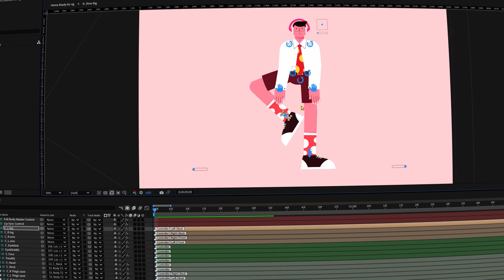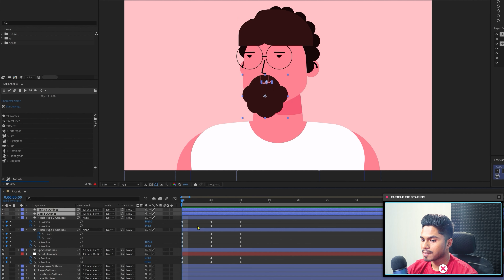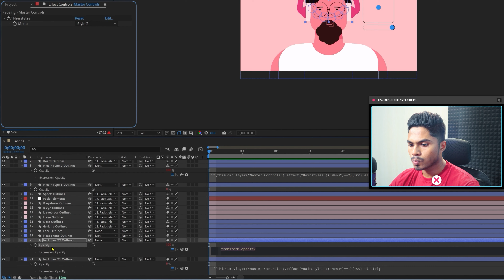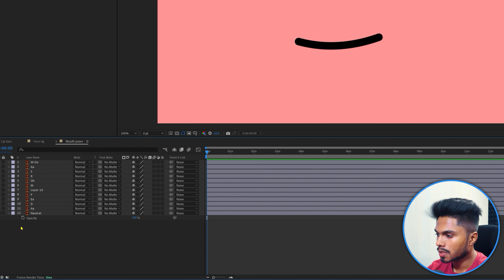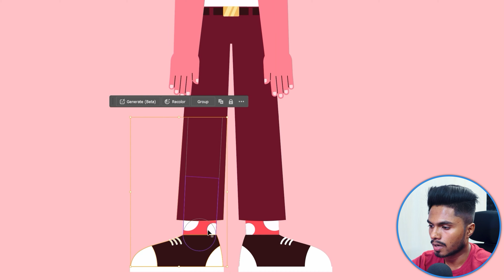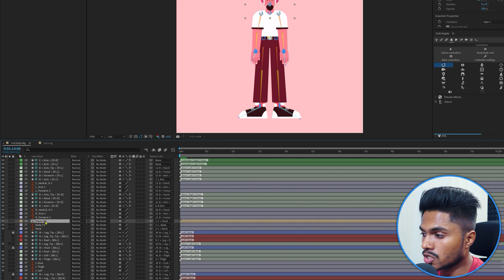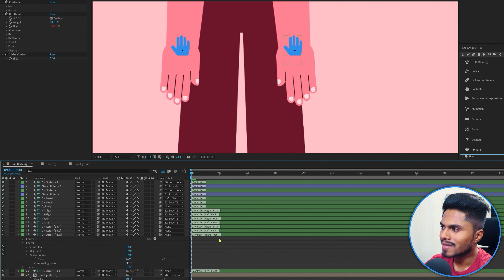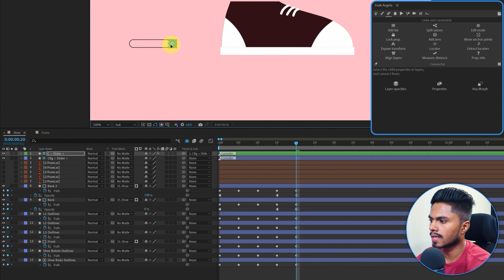Ultimate Character Rigging in After Effects using Duik Angela Course || Zero to Hero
Hello and Welcome to Purple Pie Studios!
In this course we are going to learn how to rig a complete Character in Adobe After Effects.

____Timestamps____
00:00:00 - Course Introduction
00:01:02 - Course Overview
00:02:03 - Lesson 1: Face Rigging
00:16:00 - Lesson 2: Adding controllers to character rig for customization
00:25:36 - Lesson 3: How to rig and animate character lip sync
00:36:18 - Lesson 4: Rig Full body of the character
00:49:57 - Lesson 5: Hand rigging with Duik Angela
00:56:37 - Lesson 6: Fake 3D foot rigging with Duik Angela
01:04:38 - Final Conclusion